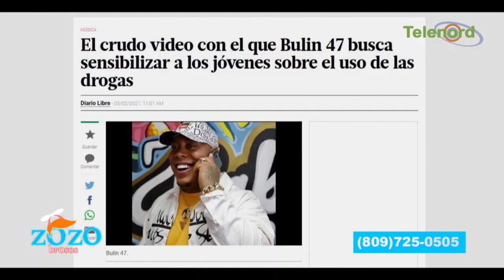Bulin 47 da ejemplo y manda mensaje a los urbanos